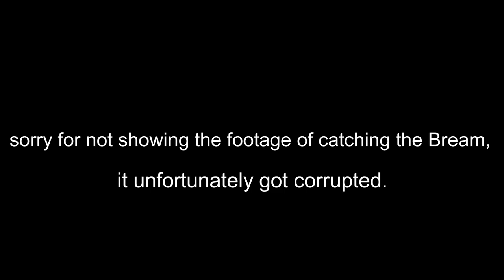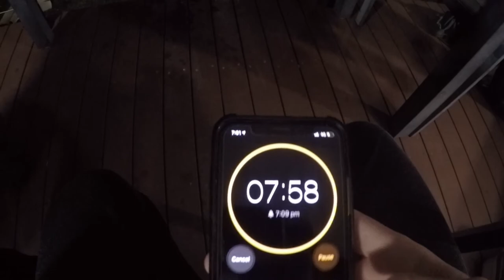Catch and Cook 3 Monster Sand Crabs (Plus bream!) Stingray encounter!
Today me and my friend Nathan went out and caught three Blue-Swimmer Sand Crabs (Flower Crab) and a Bream (Yellow fin Bream). We will show you how to cook them up using a pot and a frying pan. We went down to Jacob's Well jetty, launched our tinny (boat) off from the boat ramp, and went on an adventure to catch crabs and fish. This Catch and Cook video was really fun to make and hope you enjoy our adventure. :)

Cheers, Jesse-Jaymes :)